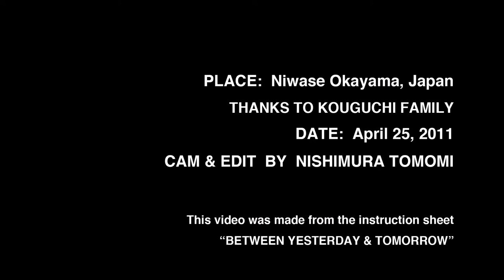BETWEEN YESTERDAY & TOMORROW LUNDI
NISHIMURA TOMOMI／5'00"／digital／2011

ある一日を撮影／前日に声を録音／明くる日に声を録音
指示書をもとに制作するインプロヴァイズド・シネマ（即興映画）

庭瀬（岡山）／2011年4月25日